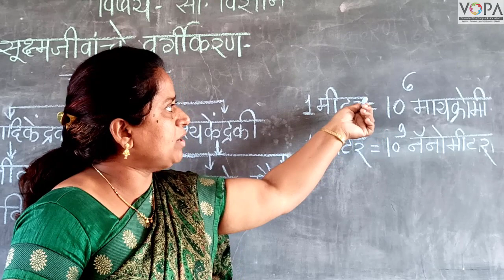८ वी | विज्ञान | एन.एम.एम.एस | संजीव सृष्टी व सूक्ष्मजीवांचे वर्गीकरण | V6 | V-School